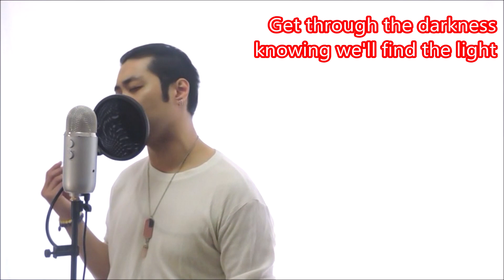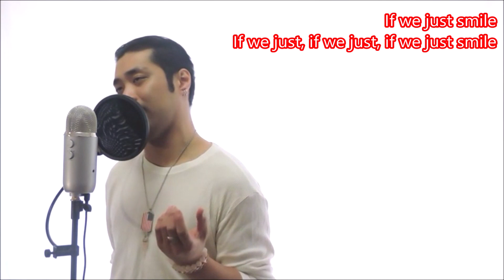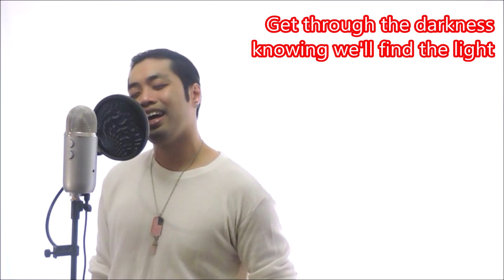Johnny Stimson - "Smile" Cover (JAMES TANG)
So, would you smile for me ❤?

Johnny Stimson - Smile Cover (TangMusicUnlimited)
Johnny Stimson - Smile Cover (Tang Music Unlimited)